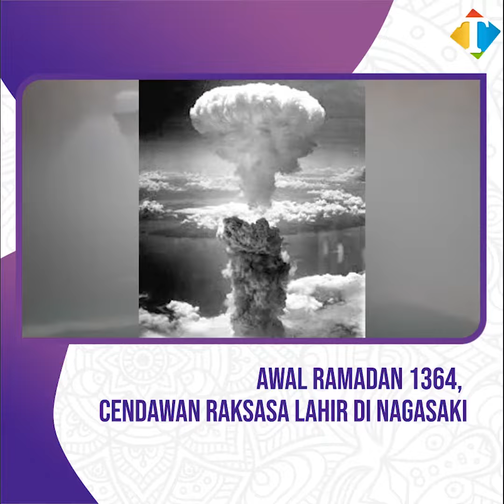Awal Ramadan 1364, Cendawan Raksasa Lahir di Nagasaki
Peristiwa besar di dunia serta mampu mengubah wajah sejarah sampai saat ini di bulan Ramadan, kerap menimbulkan pertanyaan. Sejak manusia memakai sistem kalender berbasis campuran antara bulan (qomariyah) dan matahari (syamsiyah). Sampai lahirnya kalender Hijriyah di Arab, berbagai peristiwa besar kerap terjadi di bulan Ramadan.

Tak terkecuali dalam peristiwa Perang Dunia II atau Perang Pasifik sebagai perang terhebat dalam sejarah manusia yang otomatis mempengaruhi jalannya sejarah dunia sampai hari ini. Pengaruh yang juga mengubah wajah bangsa Indonesia.

Seperti diketahui, dari beberapa literatur, perang Pasifik terjadi karena ketidakpuasan Jepang akan hasil Perang Dunia I. Dimana tatanan dunia saat itu yang didominasi oleh negara-negara Barat, dimana sumber daya alam yang berlimpah ruah di Asia, berada di bawah kekuasaan Amerika Serikat, Inggris, Belanda, dan negeri Barat lainnya.

Jepang yang merasa ditakdirkan sebagai pemimpin Asia pun, menyatakan perang tanpa peringatan atau deklarasi. Jepang membom Pearl Harbor tanggal 7 Agustus 1941. Amerika Serikat sontak kaget dan merasa seperti ditusuk dari belakang karena pada saat bersamaan Jepang sedang mengusahakan diplomasi perdamaian.